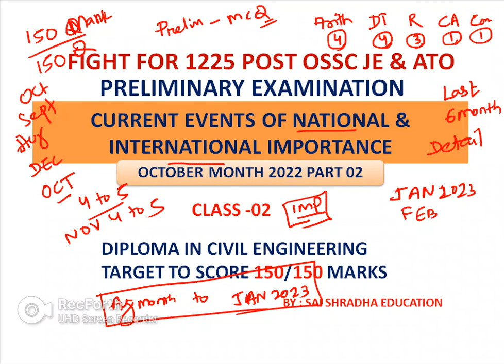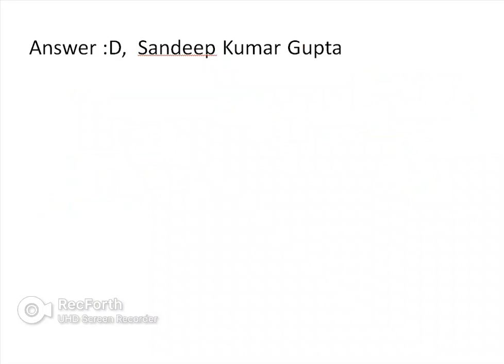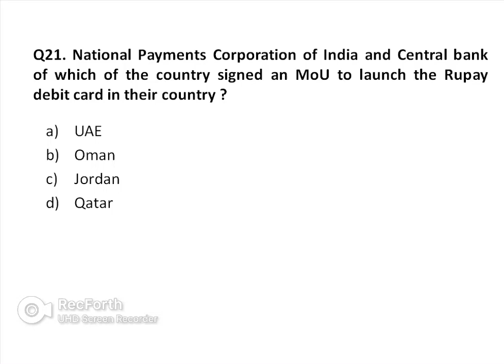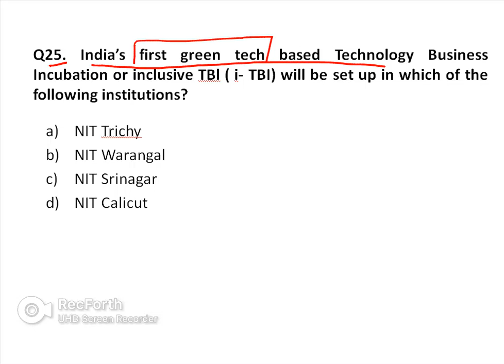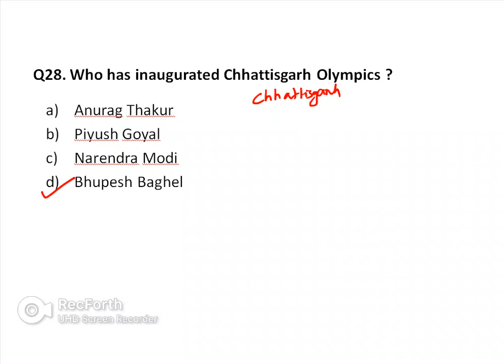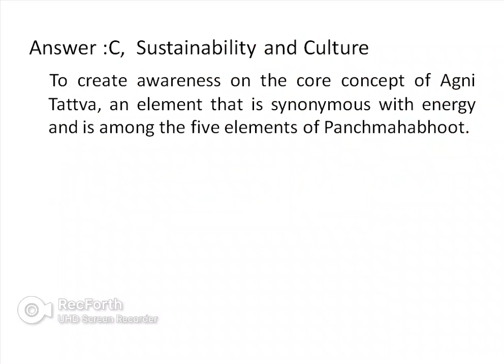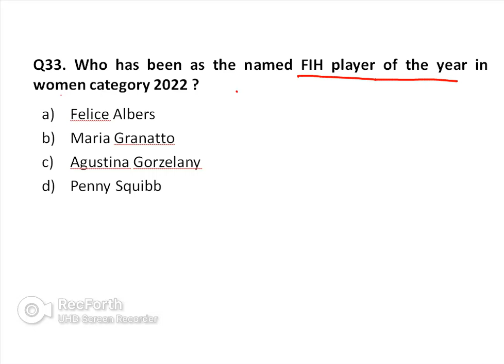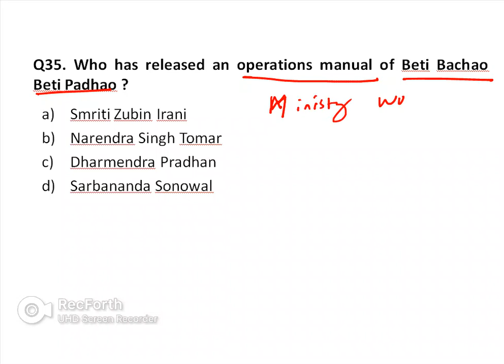Current Affairs CLASS-02 || OSSC JE & ATO || SAI SHRADHA EDUCATION